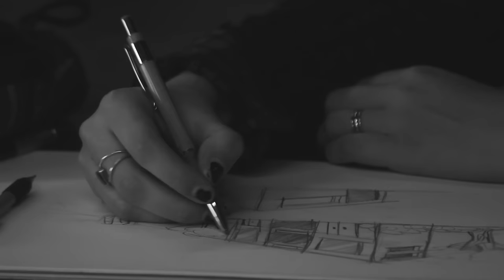Videoclip: "Tu lugar"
Videoclip realizado por estudiantes de Comunicación de la Universidad de Montevideo para la materia Edición y sonido.
Canción: "Tu lugar" / Autor: Juan Campodónico (Campo)